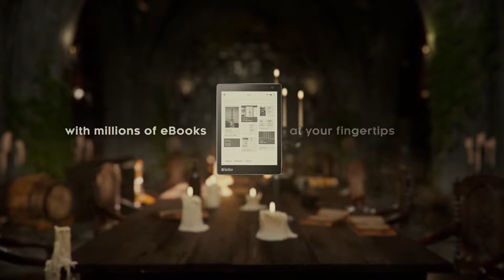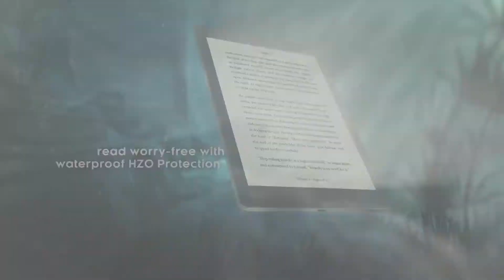Kobo Aura ONE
Designed with the help of passionate customers, Kobo Aura ONE was crafted to deliver the absolute best reading experience, period.